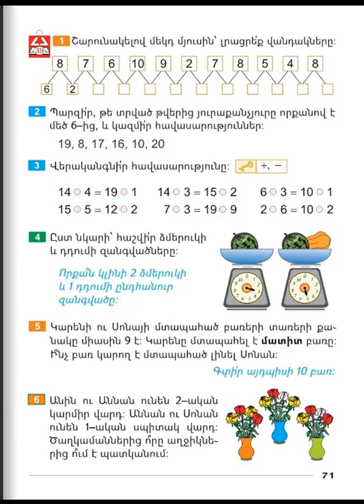Tnayin ashxatanq, Matematika 1, Girq 2, Das 39